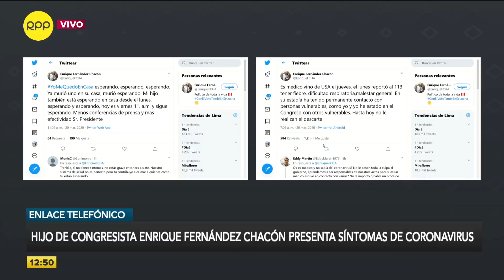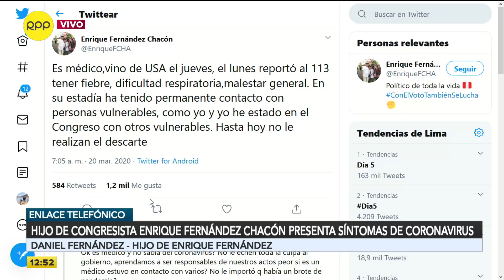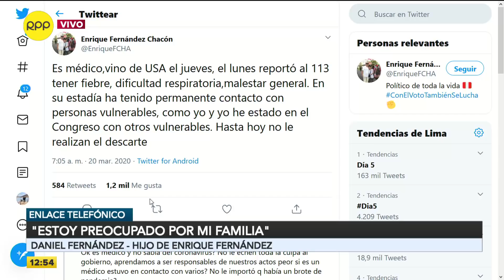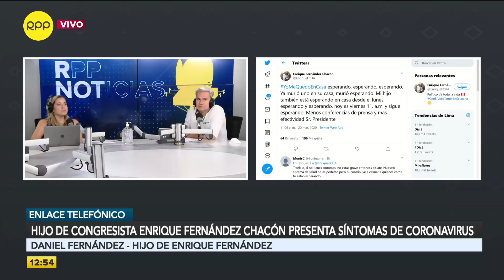Hijo del congresista Fernández Chacón pide prueba de descarte de covid-19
A través de RPP, Daniel Fernández, hijo del congresista Fernández Chacón, brindó su testimonio luego de que su padre revelará que presenta síntomas de contagio de coronavirus.